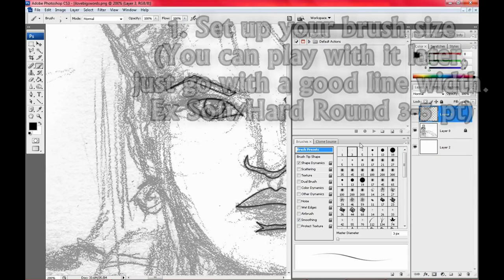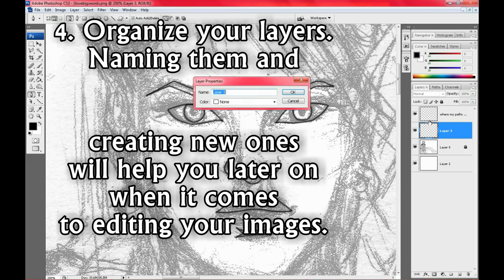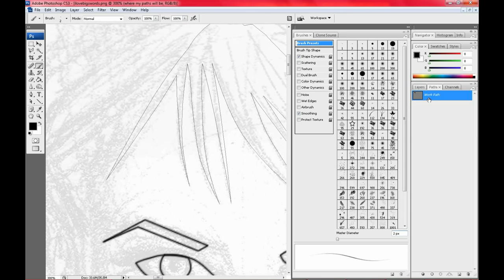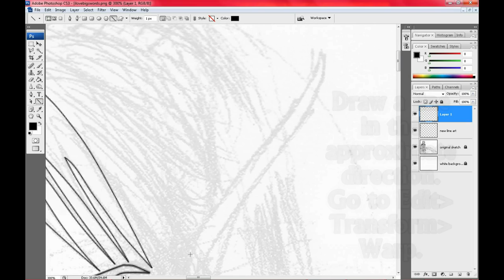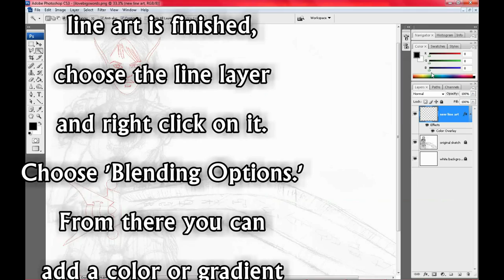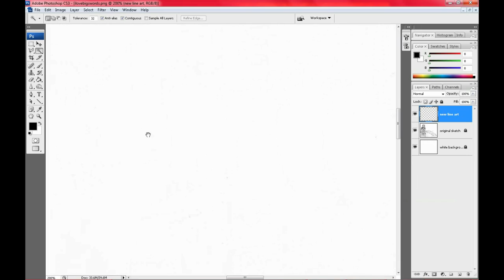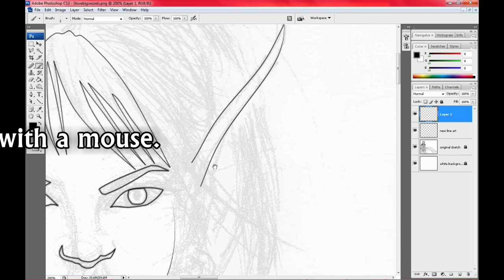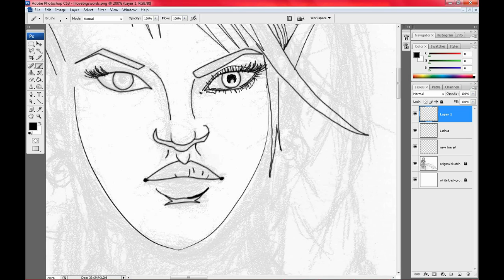PS Pen Tool_ tricks for mouse using artists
I made this for those out there that are too broke to buy a tablet and are stuck with a mouse. There are easier ways to do line art with a mouse.

Unfortunately, every time I look up a tutorial on how to use the pen tool, each tutorial leaves out a key point. The step that always seems to be missing (at least in the tutorials I find) is to make sure on the upper, left bar (when the Pen tool is selected) to make sure I am set on path. If it's not set to Path PS fills in the curves of your lines which is just irritating when you don't understand why it's doing that.

I will do my best to answer. Also, I know there are a couple parts of this video that move a bit quickly. I am new to video editing, so the only answer I have to that is to get ready to pause if you aren't a fast reader.

No Way Josie!